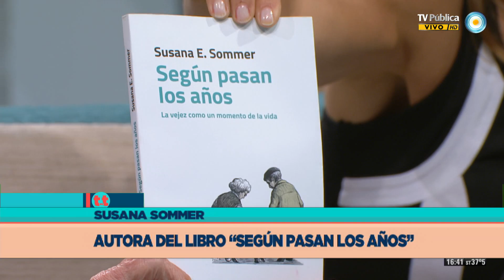TesT - 02-12-13 - La vejez como un momento de la vida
Hablamos de cómo atravesar la vejez de la mejor manera posible con la Bióloga e Investigadora Susana Sommer, autora del libro "Según pasan los años". Los prejuicios, los nuevos espacios para la tercera edad, las diferencias entre hombres y mujeres y la responsabilidad del Estado respecto del tema.